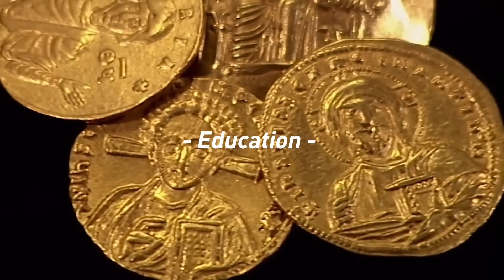Wokism as Mainstream Marxism with Angela McArdle (WiM269)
Angela McArdle currently serves as Chair of the Libertarian Party of Los Angeles County and is a two-time candidate for California’s 34th Congressional District. We discuss political tribalism, the World Economic Forum, wokism as mainstream marxism, and a connection between the Libertarian Party and Bitcoin.

Outline:
00:00:00 “What is Money?” Intro Music
00:00:08 “What is Money?” Intro Message
00:01:34 Do More with Your Digital Assets with Ledn
00:02:18 Introducing Angela McArdle
00:03:17 Getting The Libertarian Party Back on Track
00:08:19 Wokism as Mainstream Marxism
00:11:37 The Importance of Private Property Rights
00:16:33 Why People Struggle with Understanding Inflation
00:19:19 Take Control of Your Healthcare with CrowdHealth
00:20:21 A Bitcoin Wallet with Privacy Built-In: Wasabi Wallet
00:20:56 A Chance To Win Discounted Tickets to The Bitcoin 2023 Conference and 10M SATS
00:21:53 Hold Bitcoin in the Most Secure Custody Model with Casa
00:22:41 Angela’s Approach to Dealing with Political Tribalism
00:28:28 Connection Between World Economics Forum, Inflation, and Wokism
00:33:51 The Libertarian Party Experience with a Bitcoin Community
00:35:45 How and Why Language is Being Twisted
00:38:15 Difficulty with Letting Go of Collectivism and Embracing Individualism
00:44:22 Where To Find Angela’s Work
00:44:50 "What is Money?" Outro

WAYS TO CONTRIBUTE:
Bitcoin: 3D1gfxKZKMtfWaD1bkwiR6JsDzu6e9bZQ7

CrowdHealth offers an innovative health insurance model based on Bitcoin and community
Wasabi Wallet is a Bitcoin wallet with privacy built-in by default